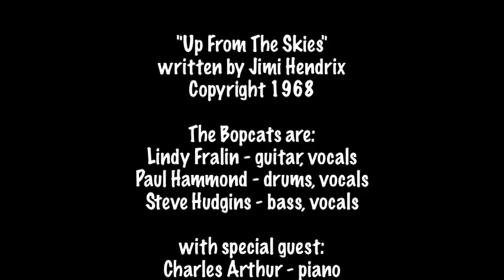Lindy Fralin and The Bopcats - Up From The Skies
Lindy and the gang performing a Hendrix classic.